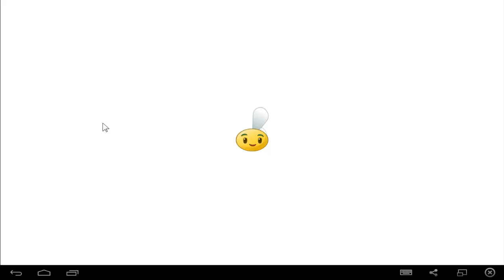PLANTS VS. ZOMBIES 2 • #95 - Fette Bete-Power | Let's Play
Tower-Defense-Spiel von PopCap Games [2010]

» Das Spiel findet ihr sowohl im Apple App Store, als auch im Google Play Store. Um es auf dem PC zu spielen benötigt ihr die Software Bluestack!